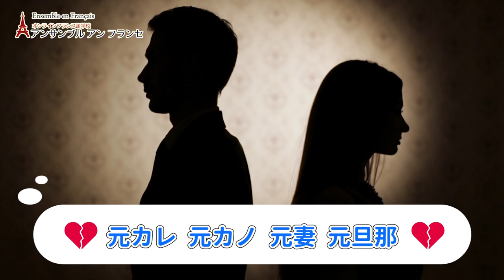元カノ、元カレ、元旦那、元妻…フランス語でなんて言う？【フランス語 単語】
フランス語で「元カノ、元カレ、元旦那、元妻」…は、全部同じ表現でいうことができます。さて、なんと言うのでしょうか？

アンサンブルのメールマガジン『フランス語無料メールレッスン」では、すぐに使えるフランス語の一言や、なるほど〜なことわざなどを“２日に１回、日本時間11時”にクイズ形式などで配信しています。ご登録はこちら

★定額通い放題！グループレッスン★

★アンサンブルの再生リスト★

★フランス・フランス語情報満載★